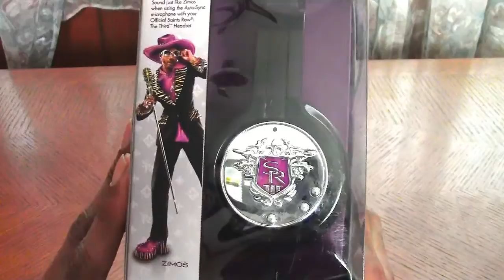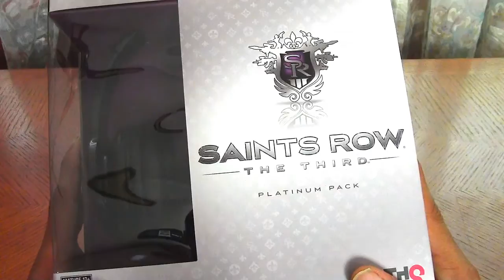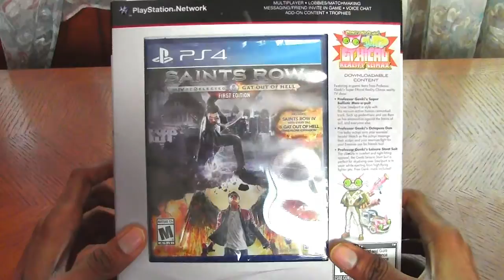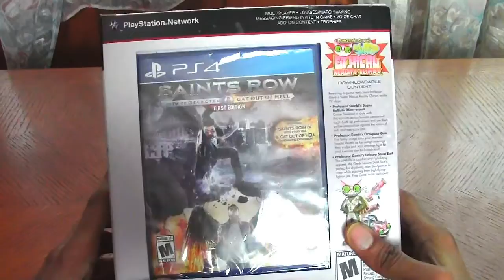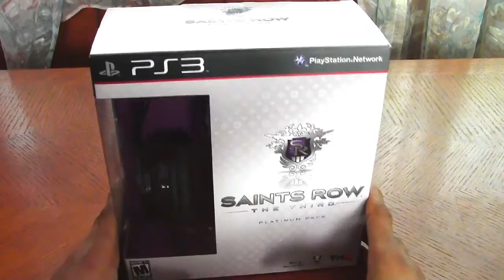My Second Giveaway (Contest is Over)